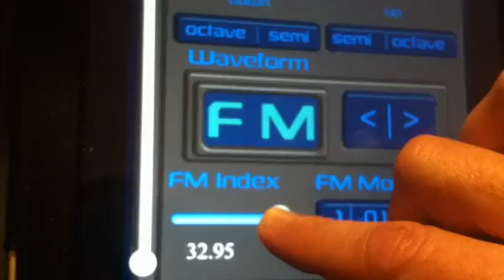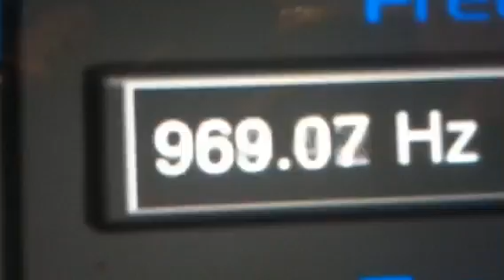FM madness with TONE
This is Tone, a tone generator for the iPad. It's not really meant to be a musical instrument, but it is pretty cool for generating cool sounds.
It's sonic madness so if you are faint of heart please go listen to a mellow piano improv of mine!